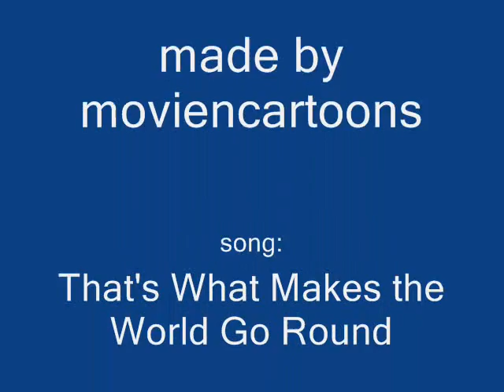That's What Makes the World Go Round-A moviencartoons Musical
I've had the idea of doing this musical for a long time. It really suits one of the characters.

Here's what the cast list looks like:

Hiccup Horrendous Haddock the 3rd-Arthur
Mung Daal-Merlin